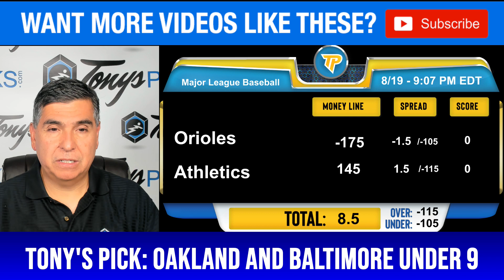Baltimore Orioles vs. Oakland Athletics 8/19/2023 FREE MLB Picks and Predictions on MLB Betting Tips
8/19/2023 Baltimore Orioles vs. Oakland Athletics FREE MLB Picks and Predictions on MLB Betting Tips for Today